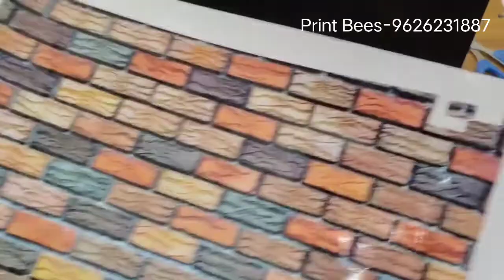laptop skin making (customized) Any design or model can be customized. @printbees#laptop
அன்பை வெளிபடுத்த சிறந்த வழி
Yours
VIVEK'S CREATIONS || PRINT BEES
The personalized gift shop

Wholesale & retail & machines, Raw materials available
Business type - *MANUFACTURER, IMPORTER*
*QUALITY ASSURED*

*VIVEK'S CREATIONS || PRINT BEES* || *THANKS FOR SUPPORTING US*